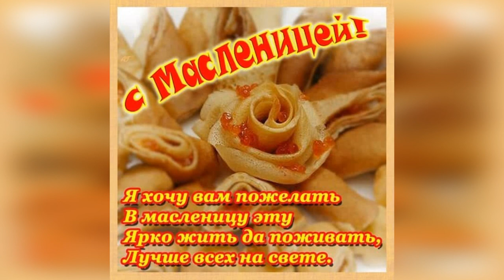Масленица 2020. Поздравление с Масленицей. Масленица пришла. Открытка с Масленицей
Масленица! С Масленицей! Красивое поздравление с Масленицей ! Музыкальная открытка с Масленицей .
Масленица это старинный русский народный праздник, который отмечается на протяжении семи дней, за семь недель до Пасхи. Дата празднования каждый год разная. В 2020 году масленичная неделя длится с 24 февраля - 1 марта.
Главные атрибуты праздника: блины, чучело, народные гуляния, катание на санках. Праздник масленицы означает проводы зимы и встречу весны – предвестницы тепла и обновления природы. Это период подготовки к Великому посту. За это время мы должны простить все обиды, забыть все плохое, примириться с теми, с кем в ссоре.

Поздравляю с Масленицей! Скачайте красивое поздравление и не забудьте поздравить с масленицей друзей, родственников!

▬▬▬▬▬▬▬▬▬▬ஜ۩۞۩ஜ▬▬▬▬▬▬▬▬▬▬▬▬▬▬
▬▬▬▬▬▬▬▬▬▬ஜ۩۞۩ஜ▬▬▬▬▬▬▬▬▬▬▬▬▬▬
Еще больше интересных и полезных видео: